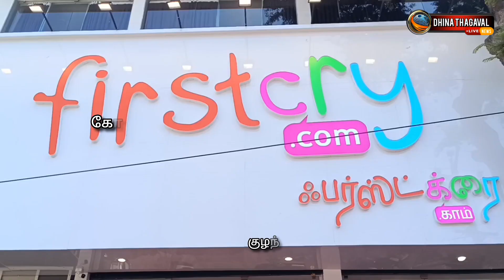கோவை குனியமுத்தூர் இடையர்பாளையம் பிரிவின்குழந்தைகளுக்கான அனைத்து பொருட்களும் ஒரே இடத்தில் கிடைக்கும்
கோவை குணியமுத்தூர் இடையர்பாளையம் பிரிவில்  குழந்தைகளுக்கான அனைத்து பொருட்களும் ஒரே இடத்தி்ல் கிடைக்கும் வகையில் ஃபர்ஸ்ட் க்ரை டாட் காம் (First Cry.com) தனது புதிய கிளையை துவக்கியது…

பிறந்த குழந்தைகளுக்கு தேவையான பிரத்யேக மெலிதான ஆடைகள்,விதவிதமான தொட்டில்கள்,குழந்தைகளுக்கான பிரத்யேக மெத்தைகள் என பிறந்த குழந்தைகள் முதல் சுமார் ஆறு மாதம் ஆன குழந்தைகளுக்கான அனைத்து பொருட்களையும் ஒரே இடத்தில் கிடைக்கும் வகையில்  (First Cry.Com) ஃபர்ஸ்ட் க்ரை டாட் காம் இந்தியாவின் பல்வேறு பகுதிகளில் ஆயிரக்கணக்கான கிளைகளுடன் இயங்கி வருகிறது..தமிழகத்தில் பெரும் வரவேற்பை பெற்றுள்ள இந்நிறுவனத்தின் கிளைகள் கோவையில் காந்திபுரம்,ஆர்.எஸ்.புரம்,அவினாசி சாலை என நகரின் முக்கிய பகுதிகளில் செயல்பட்டு வருகிறது.இந்நிலையில் குணியமுத்தூர் இடையர்பாளையம் பிரிவில் ஃபர்ஸ்ட் க்ரை டாட் காம் பிரம்மாண்டமாக தனது கிளையை துவங்கியுள்ளது.. புதிய ஷோரூம் துவக்க விழா அதன் பங்குதாரர்கள் ஷபீக் அகமது,சஷார் அகமத்,மற்றும் முகம்மது ஜுனூன் ஆகியோர் தலைமையில் நடைபெற்றது.விழாவில் சிறப்பு விருந்தினராக நல்லறம் அறக்கட்டளையின் தலைவர் அன்பரசன் புதிய கிளையை துவக்கி வைத்தார்.. முழுவதும் குளிரூட்டப்பட்ட புதிய ஷோரூமில்,
இங்கு குழந்தைகளின் தேவைகளுக்கு ஏற்ப அனைத்து வகையான பொருட்களும் ஒரே இடத்தில் உள்ளன குறிப்பாக . குழந்தைகளுக்கு அவசியமான நாப்கின், மெல்லிய  துண்டுகள், ஈரமான துடைப்பான்கள், போர்வைகள், ,தொட்டில்கள், கிடைக்கின்றன.
மேலும், வித விதமாக குழந்தைகளின் கண்ணைக் கவரும் துணி வகைகள், ஃபீடிங் பாட்டில், ஸ்பூன், சிப்பர், மில்க் கண்டெய்னர், குழந்தைகள் குளிப்பதற்கு தேவையான ஆயில் மசாஜ் ஷீட், ஹேர் ஆயில், சோப், ஷாம்பூ போன்றவைகள் விற்கப்படுகின்றன. தாய்மார்களின் தேவைகளையும் பூர்த்தி செய்யும் வகையில், Mother needs பொருட்களும் இங்கு விற்பனை செய்யப்படுகின்றன. ஒரே இடத்தில், அம்மா, குழந்தை என இருவருக்குமேயான அனைத்து பொருட்களும் தரமாகவும், விலை குறைவாகவும் கிடைக்கும்  வகையில் இந்த கிளையை துவக்கி உள்ளதாக  உரிமையாளர்கள் தெரிவித்தனர்..